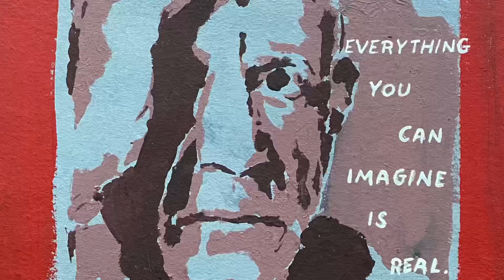Art for sale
Selling art helps keep the channel going. Using the funds to pay for the pod cast equipment. Buy some cool art and help keep the movement going.

🇺🇸 RUMBLE PAGE 🇺🇸